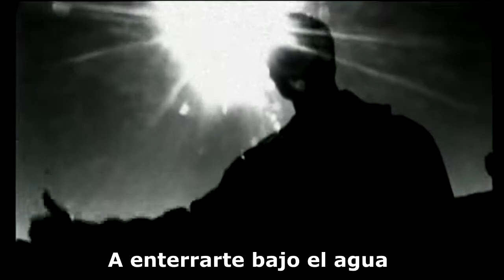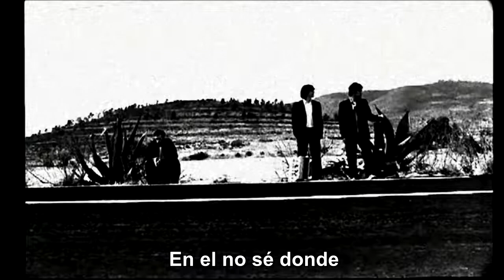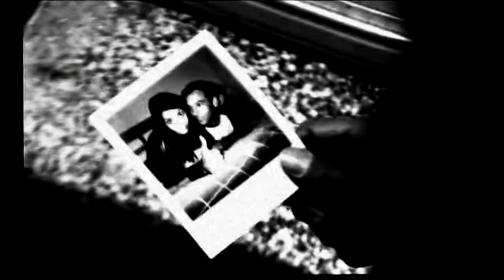San Pascualito Rey "Te Voy a Dormir" letra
Sufro Sufro Sufro